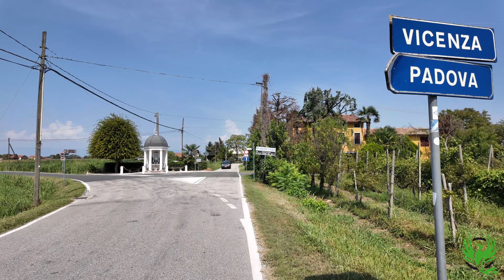MALDIVE DEL VENETO.....Un' angolo di PARADISO......ECCO DOVE SI TROVANO.....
Sono partito in sella alla mia Trek 920 per una nuova avventura. avevo sentito parlare spesso di queste maldives del veneto e cosi ho creato la traccia e mi sono diretto verso Vicenza più precisamente a Contrà Pria Park dove il fiume Astico crea un'oasi meravigliosa.

👍🏻LASCIA  UN TUO COMMENTO

Link della posizione Google Maps:
Contra' Pria, 21, 36011 Arsiero VI